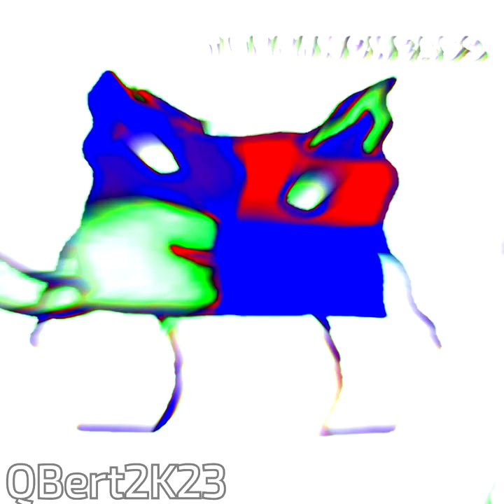Preview 2 QBert2K23 V79 Effects | Extended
Refixed because the Resonant Filter's frequency is supposed to be 2,700, not 27.